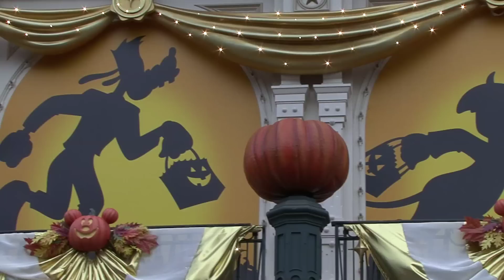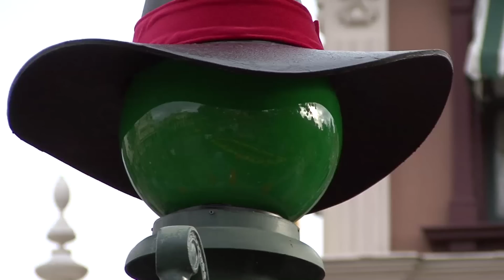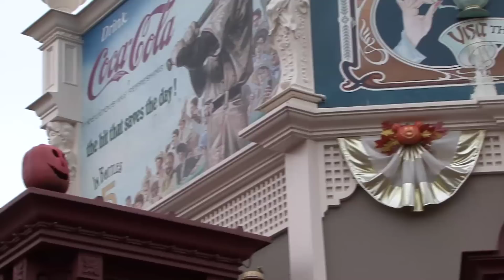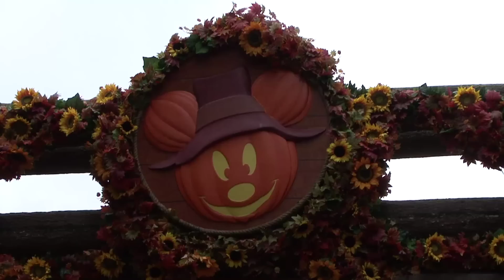Halloween 2012 - Decorations and Atmosphere at Disneyland Paris